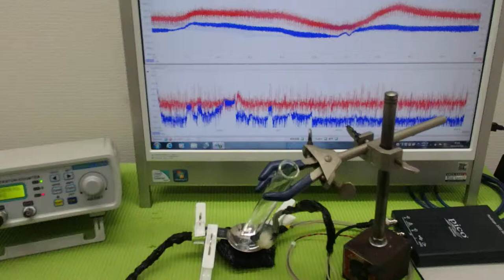メガヘルツの超音波発振制御プローブを利用した実験動画 ultrasonic-labo